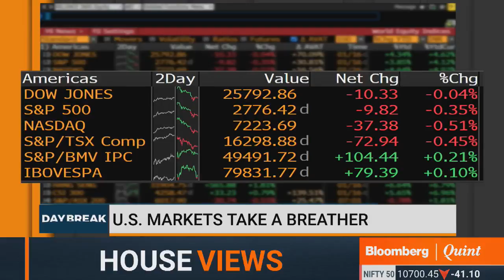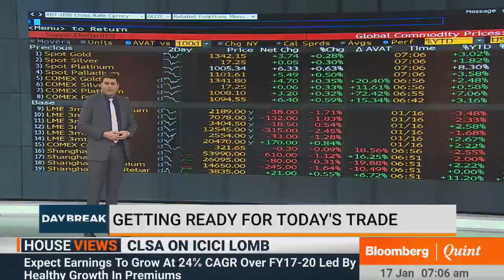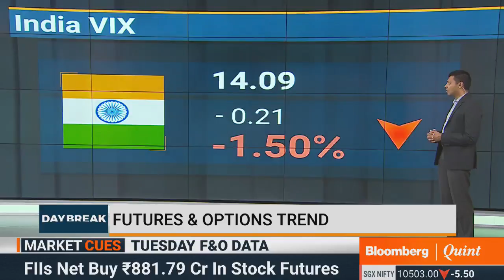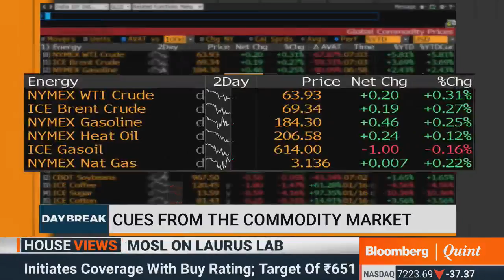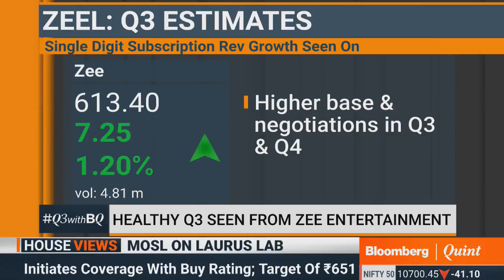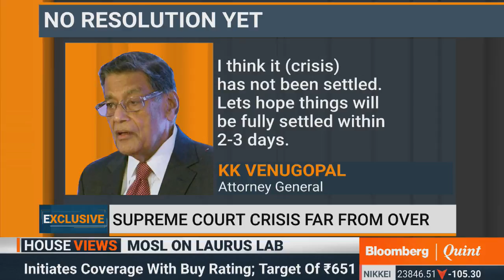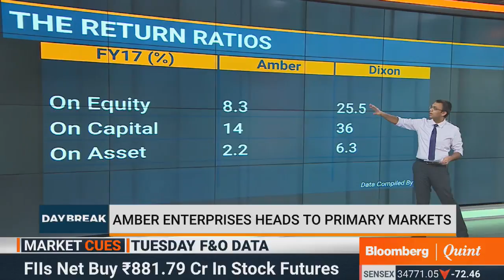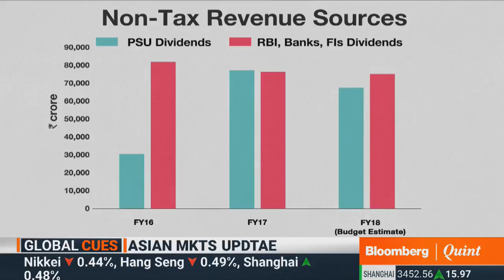DayBreak: 17 January 2018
What to expect from the Aadhaar hearing, 3 big companies report their earnings today, and more on DayBreak.